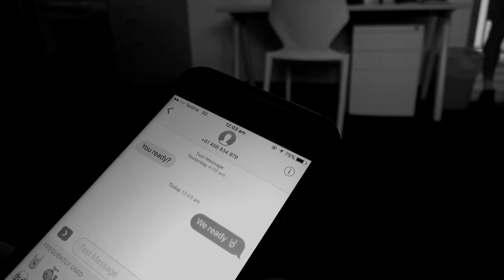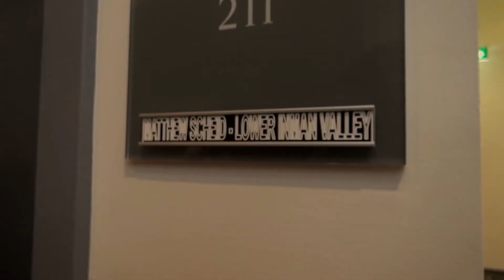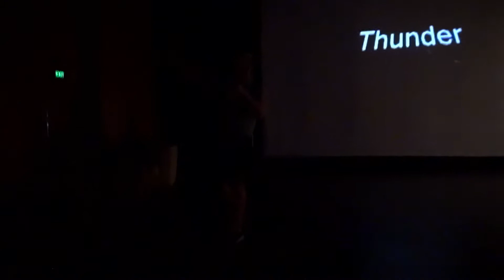2017 Boarders Video